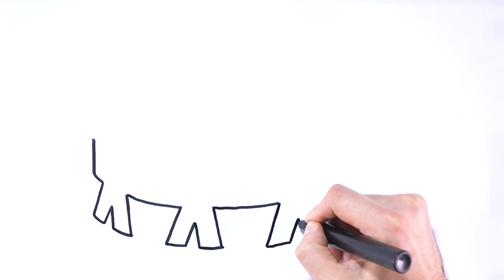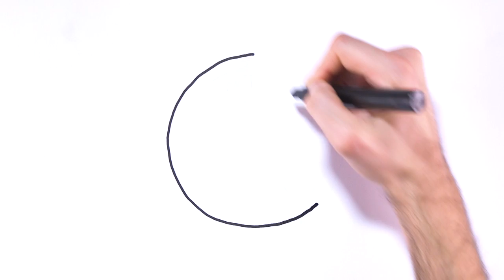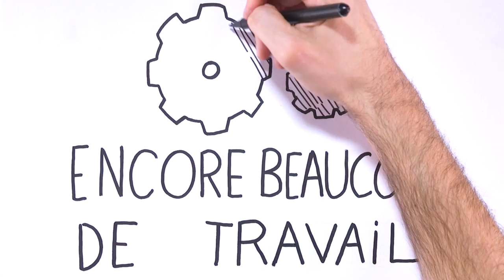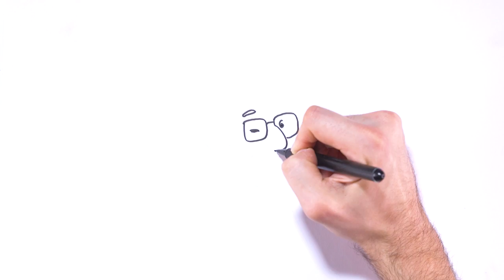Qu’est ce que le service public ?